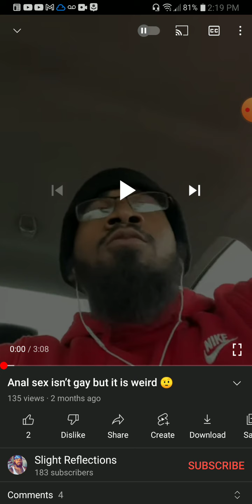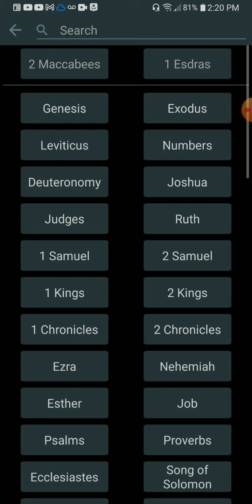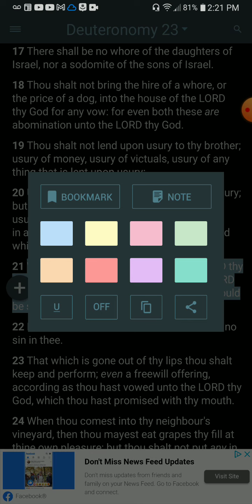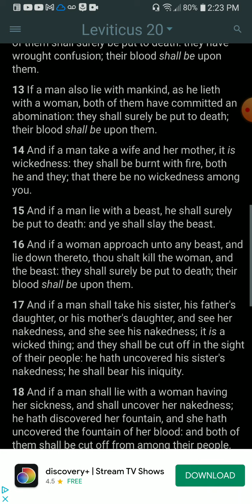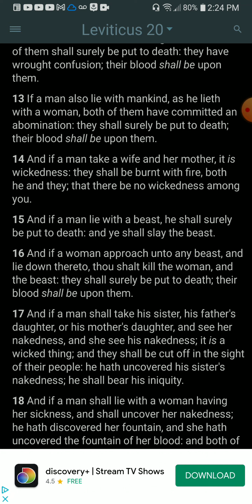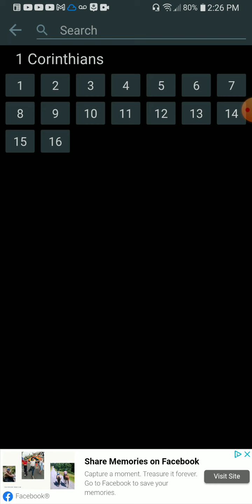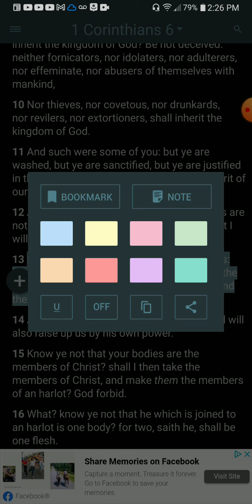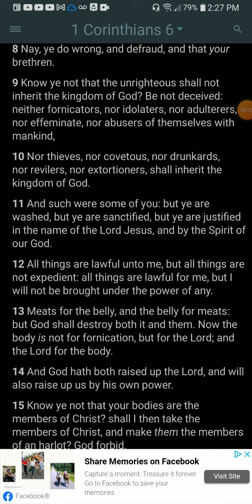Anal Sex Is An Abomination